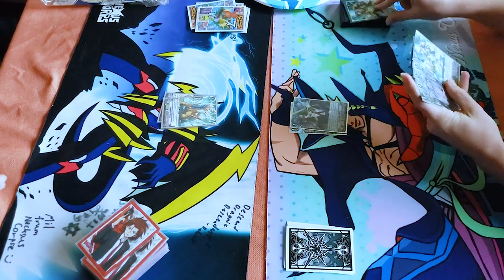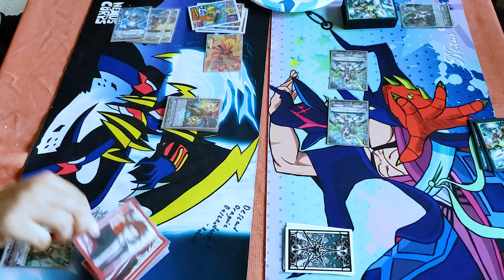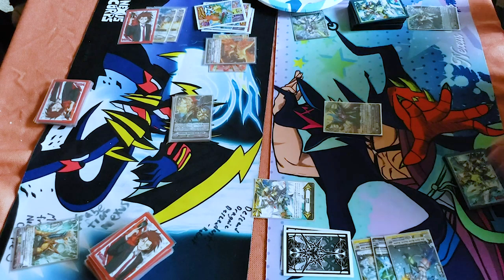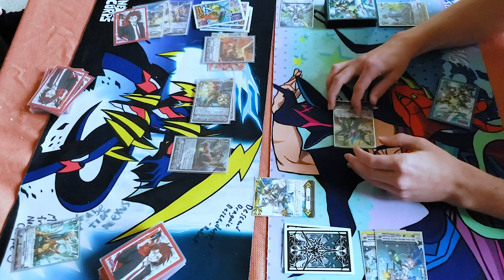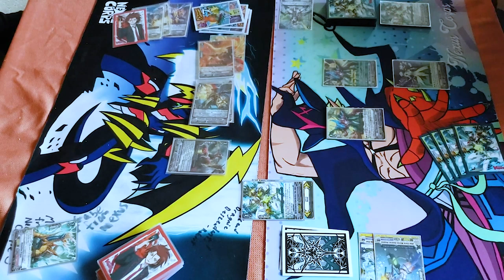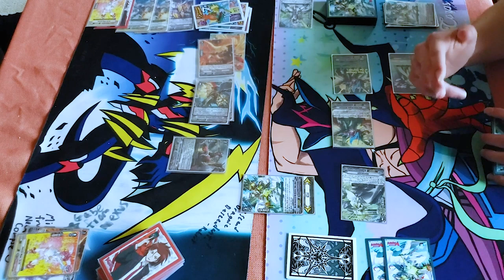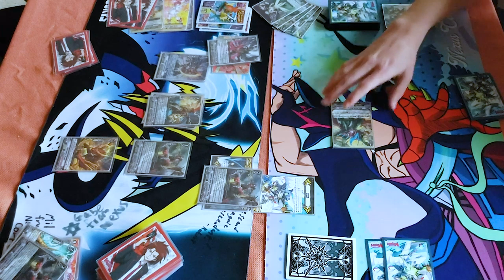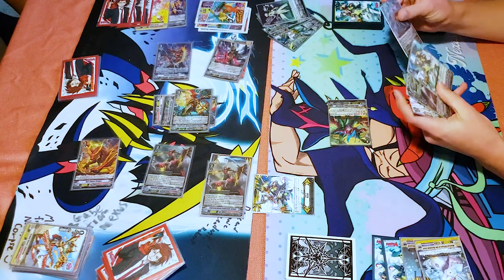Narukami (Gauntlet Buster) Vs. Aqua Force (Glory Maelstrom) | Standard | Cardfight!! Vanguard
Game 3! Enjoy